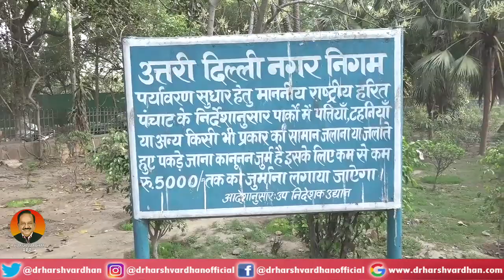Your vote can help build new India: Dr Harsh Vardhan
नई दिल्ली, अप्रैल 9, 2019: केंद्रीय विज्ञान एवं प्रौद्योगिकी, पृथ्वी विज्ञान, पर्यावरण और वन एवं जलवायु परिवर्तन मंत्री डॉ हर्ष वर्धन ने अपने संसदीय क्षेत्र चांदनी चौक के मॉडल टाउन विधानसभा के नांगिया पार्क, रोशनआरा पार्क तथा रोशनआरा क्लब में जनसंपर्क अभियान के दौरान लोगों से संवाद किया। इस दौरान उन्हें स्थानीय लोगों का भरपूर साथ मिला।

Chandni Chowk MP and Union Minister for Science and Technology, Earth Sciences, Environment and Forests and Climate Change, Dr. Harsh Vardhan today undertook campaign in Nangia Park, Roshanara Park and Roshanara Club. In the course of the campaign, he met thousands of people and sought their blessings for the 2019 Lok Sabha polls.

लोगों से मुलाकात के दौरान डॉ हर्ष वर्धन ने केंद्र सरकार और एक सांसद के रूप में उनके द्वारा चांदनी चौक इलाके में बीते 5 साल के दौरान करवाये गए विकास कार्यो पर चर्चा की। इस दौरान उन्होंने लोगों को बताया कि आगामी लोकसभा चुनाव में भारतीय जनता पार्टी को वोट करना क्यों जरूरी है। उन्होंने लोगों से कहा कि आपका एक वोट प्रधानमंत्री श्री नरेन्द्र मोदी जी के न्यू इंडिया के सपने को साकार कर सकता है।

On this occasion, the Union Minister also talked about developmental works carried out by him in his parliamentary constituency in the last five years. He also called on people to vote for BJP, stating that their votes can help Prime Minister Shri Narendra Modi ji realise his dreams of new India.